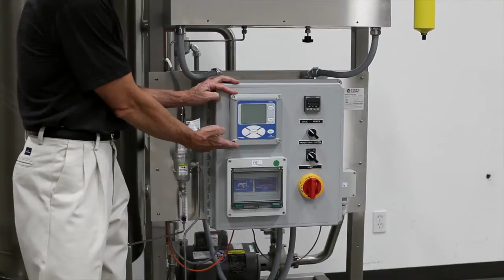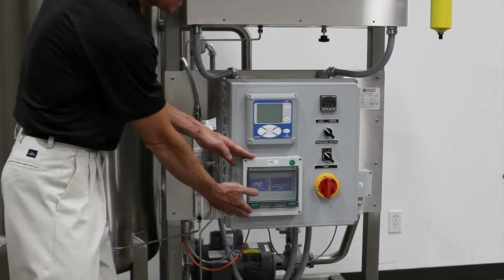Integrated Ozone Systems overview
Get an overview of the complete and fully Integrated Ozone Systems from Pacific Ozone.  All four elements of ozone are included in a complete integrated ozone systems: Ozone Generator, Oxygen Concentrator, Mass Transfer and Gas Management, Controls and Instruments.